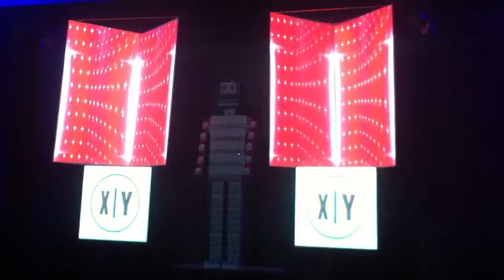Projection Mapping for X|Y [23/12/2015]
projection mapping by Alessio Trotta
23/12/2015